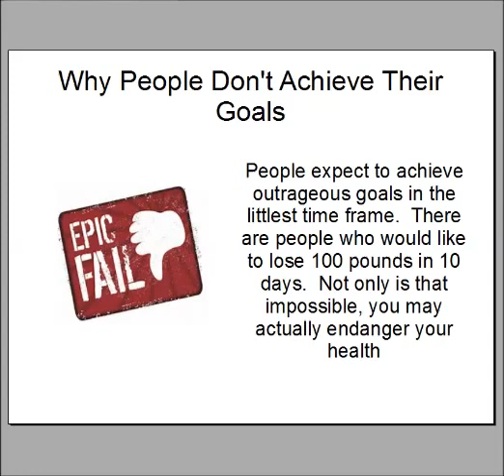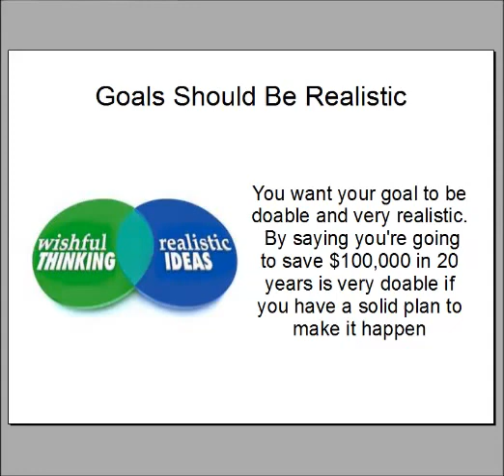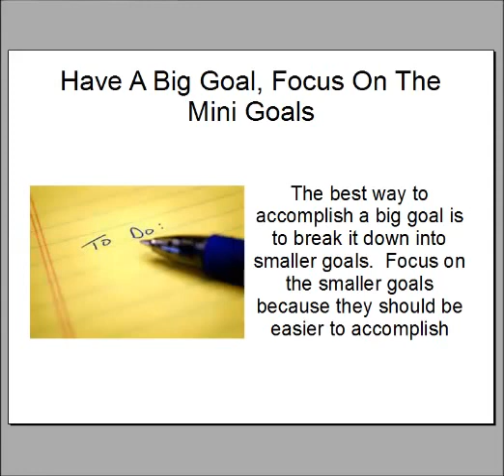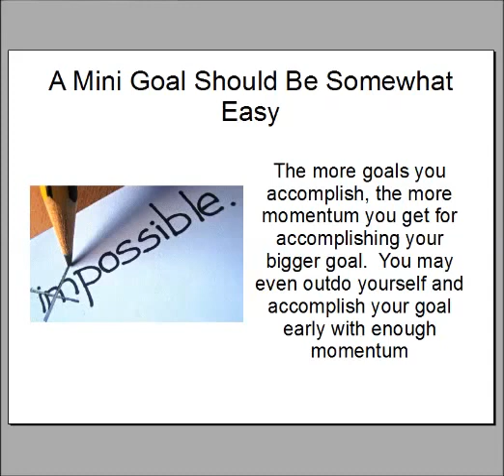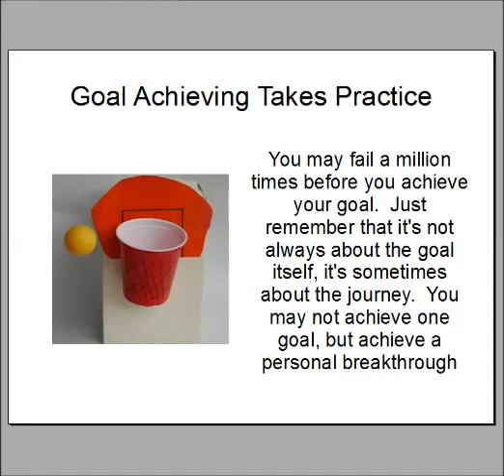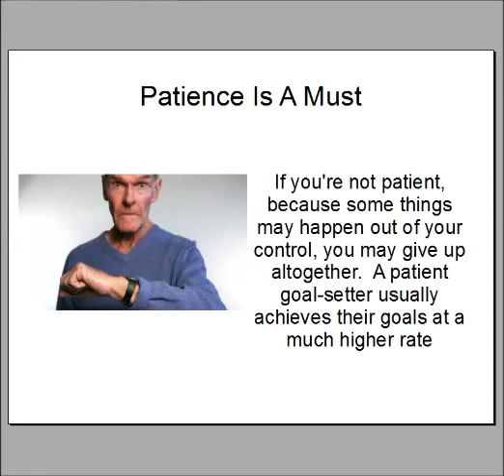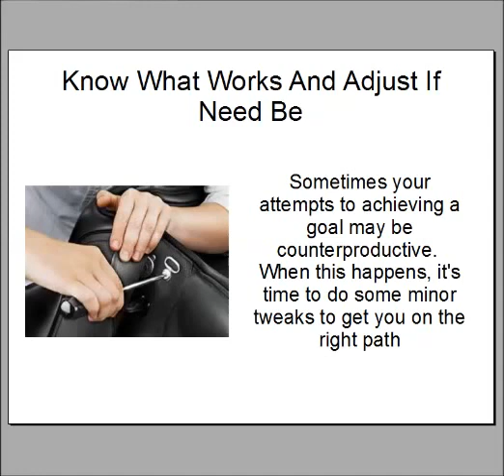How To Be More Effective At Setting And Achieving Your Goals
In this video, you will learn how to effectively set your goals and achieve them at a much higher rate.  Patience is a must and this is a must-see video.  Enjoy!